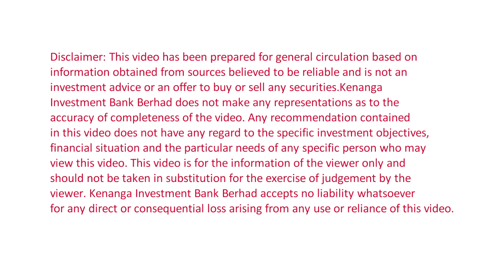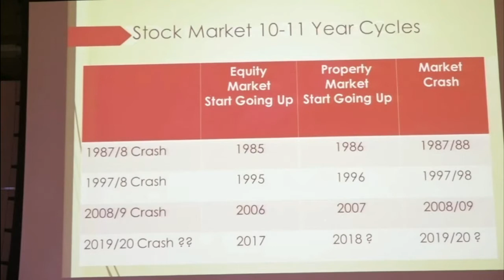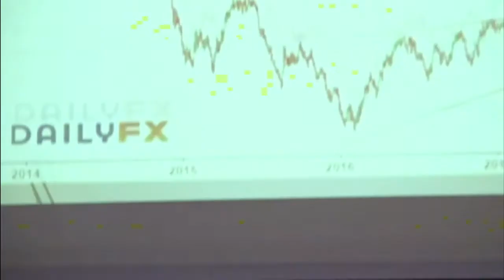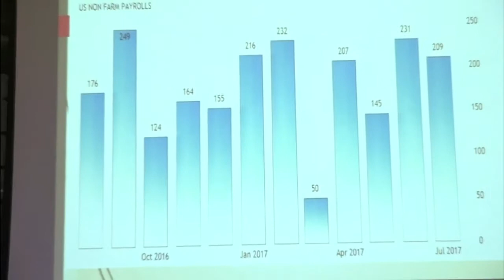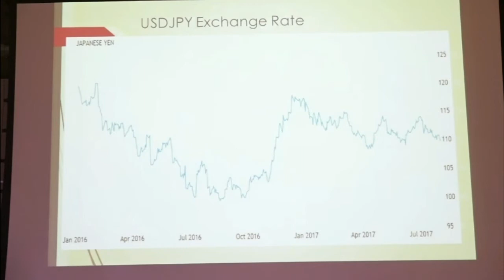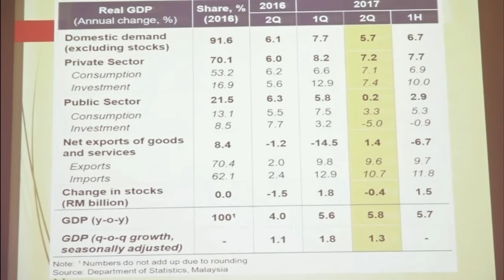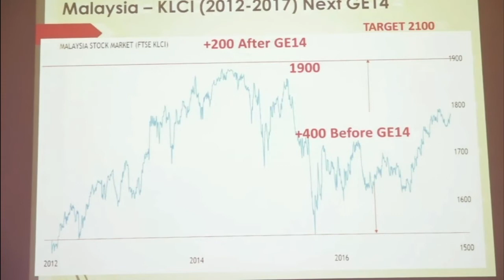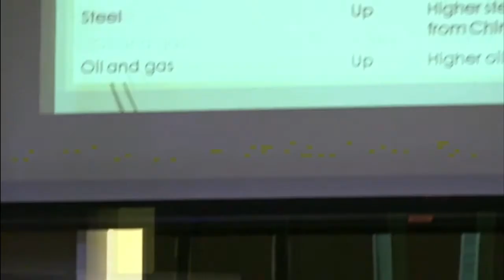Global Market Outlook 2017 - Mr Ooi Kok Hwa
Mr Ooi Kok Hwa, Managing Partners of MRR Consulting

Mr. Ooi is the Managing Partner of MRR Consulting, dealing mainly with Business Appraisal, Investment and Financial Training.

He is a Chartered Financial Analyst (CFA) charter holder, Certified Merger and Acquisition Advisor (CM&AA) and is also a licensed Investment Advisor by the Securities Commission of Malaysia.